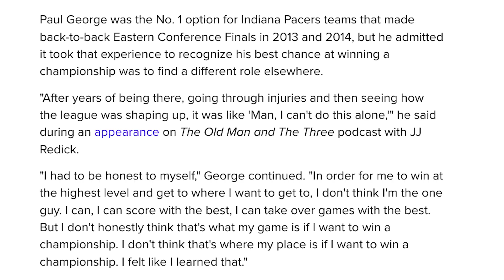Paul George is leaving the Clippers?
Join us on the Courtside View Podcast as we discuss the latest NBA rumors surrounding Paul George potentially leaving the Los Angeles Clippers in free agency. Stay updated on all the basketball news and sports updates in the NBA world. Don't miss out on this in-depth analysis of the Clippers and their future without Paul George.

Time Stamp
00:00 - Intro
00:10 - Paul George's demands entering free agency
01:55 - Clippers are in a tough spot
03:10 - The risk of signing Paul George
06:00 - Outro